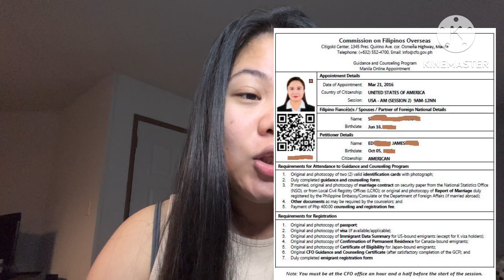K1 VISA | CFO REQUIREMENTS